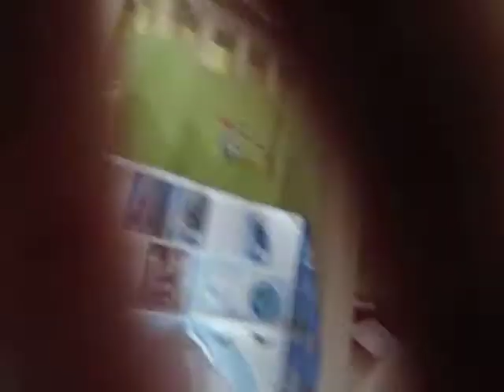Moss Girls Nativity - Take One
Pip, Laurie and Indie stage a nativity play, December 2011.
See also take two!